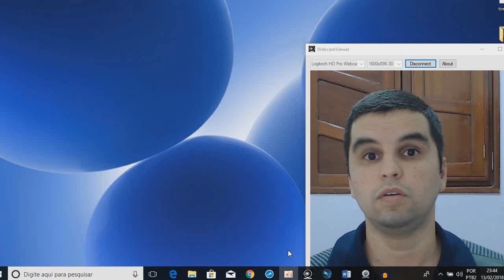Qual o telefone da Tim?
Qual o número de telefone da operadora Tim? Neste vídeo simples e rápido você encontra o telefone de contato da Tim e ainda o número da Anatel para eventuais problemas não resolvidos.

Curta Também nossa página com mais dicas:

  . 6 . .